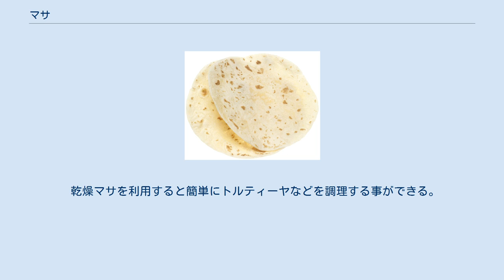マサ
小麦粉のマサを用いたトルティーヤ マサ（スペイン語：masa）とは、穀類の粉に水を加えて作る生地の総称である。
 マサ・ニシュタマレラ（masa nixtamalera）とは、石灰水処理したトウモロコシの穀粒から作られるパン生地であり、メキシコ、中央アメリカや南アメリカの伝統的な家庭料理に使用される。
トウモロコシはグルテンを持たないので単純に製粉して加水し、こねてもパン生地としての粘り気は得られないが、石灰水処理によって粘り気のあるパン生地を作ることができる。
マサは主にトルティーヤやタマレスの材料として使用される。
 メキシコでは、完熟したトウモロコシの穀粒を石灰および水と一緒に加熱処理し、一晩放置してから水でさらしてアルカリを除いたものをニシュタマル（nixtamal）と呼ぶ。
これを伝統的にはメタテ（metate）と呼ばれる石皿とマノ（mano）と呼ばれるすり棒で、食品工業的には粉砕機で細かく挽くことによって作られる。
アルカリ水溶液処理したトウモロコシを乾燥させて粉にした乾燥マサも市販されており、水を加えてこねるだけでマサができる。
マサを円形に薄く延ばして焼くとトルティーヤとなり、これで挽肉やチーズなどの具を巻くとタコスになる。
マサにラードを混ぜて味をつけ、辛口の挽肉やフリホレス・レフリトスを包み、トウモロコシの皮やバナナの葉に包んで蒸すとタマレスとなる。
メキシコではこの他にもマサを使った様々な料理が発達している。
石灰水処理（ニシュタマリゼーション）の食品化学的意義についてはトルティーヤの項目で詳述。
 乾燥マサを利用すると簡単にトルティーヤなどを調理する事ができる。